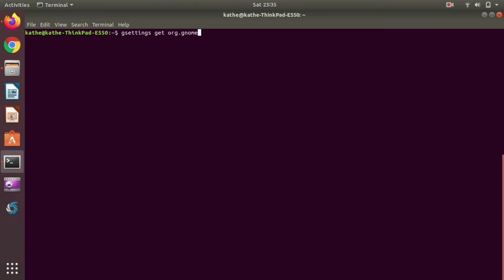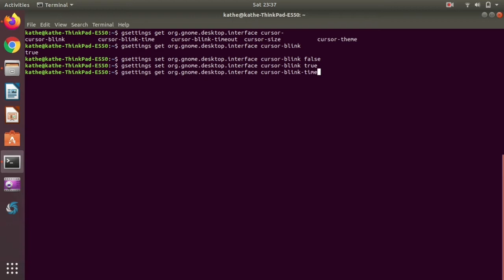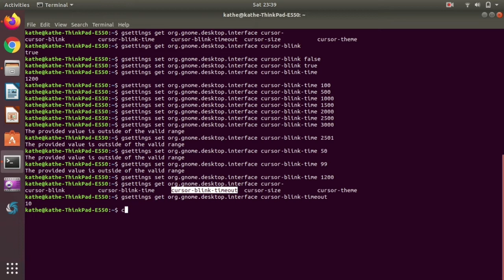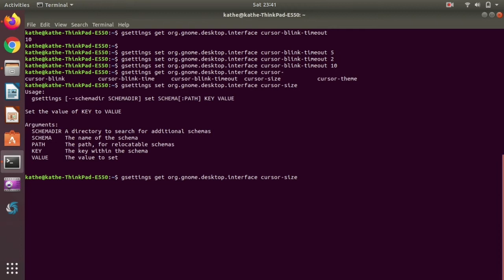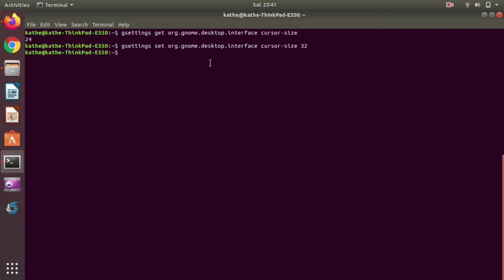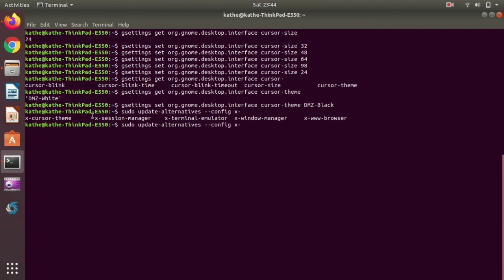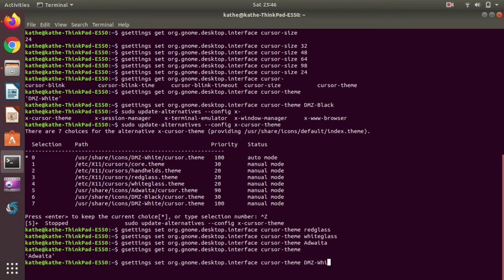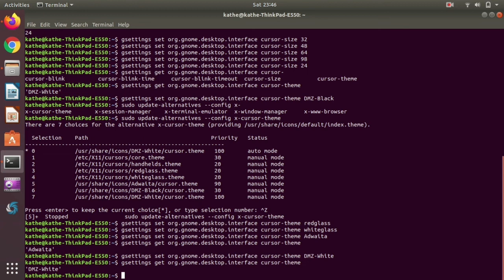Cursor Settings from Linux Terminal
In this vedio, I just shown how to go near settings and change cursor pointor settings from Linux terminal with simple commands.